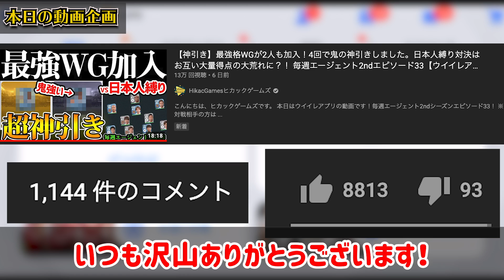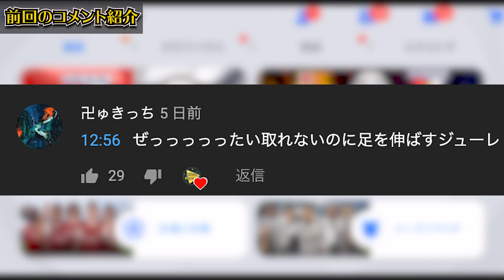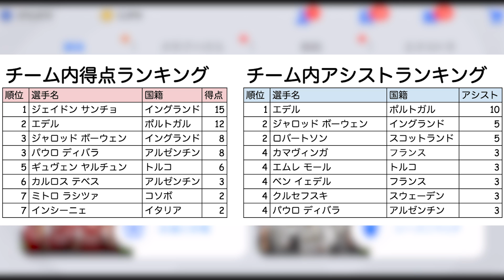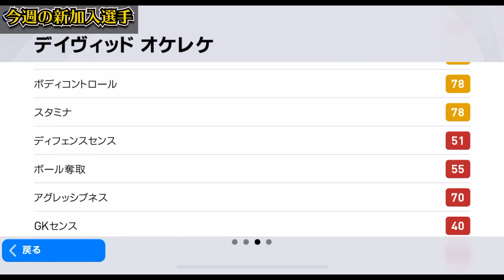【衝撃ラスト】試合終盤に起きた衝撃展開を絶対に見逃すな！FPガチャ1点狙い＆あの選手がヒカックFCに帰還？！ 毎週エージェント2ndエピソード34【ウイイレアプリ2021】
本日はウイイレアプリの動画です！毎週エージェント2ndシーズンエピソード34！
※対戦相手の方は視聴者さんです。事前にリプレイおよびパフォーマンスの許可は得ております

練習でも常に試合を想定する。それがプロフェッショナル、仕事の流儀(byマルシャル)

IDは"10341105"